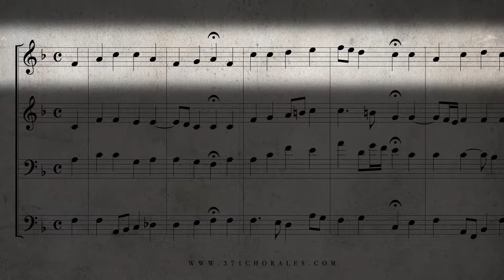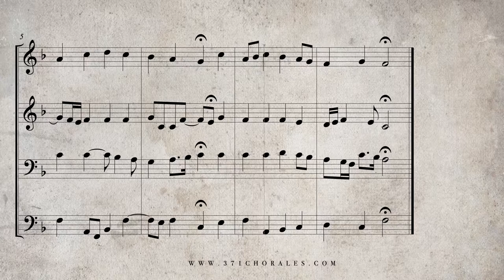224 Das walt' Gott Vater und Gott Sohn, BWV 290 Isolated Soprano Part